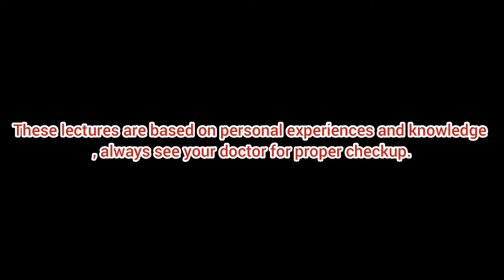بچے کمزور ہیں|| بھوک نہیں لگ رہی||وزن نہیں بڑھ رہا || kids not eating well || poor appetite in kids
major mistakes we do while when our babies get over 12 months of life .
a doctor can only help you out when it's a disease but most of the time it's our own mistakes we do and because of that our kids don't eat well .

there are a lot of reasons for it .
here I am pointing out those that we do at our home and because of that kids are not easting well .
Note please: for complete medical check up always see your doctor to rule out the exact cause .

music applied in background